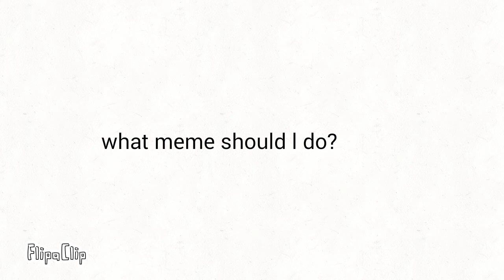What meme should l do guys?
What meme?